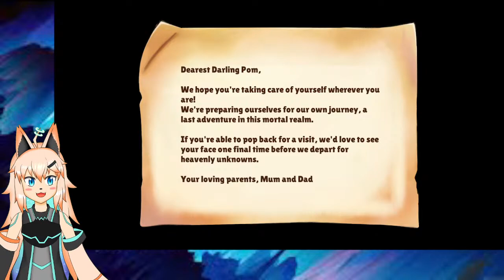[Lets play] Cat doing cooking and adventuring for ingredients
Heyo everyone, my name is Stargazer Iris nyum.

==Channel Rule==
1. Can talk about anything
2. Can use English, Engrish, Bahasa Malaysia, Bahasa Indonesia
3. Do not be racist or toxic
4. Have fun with the broadcast
5. Respect other viewers